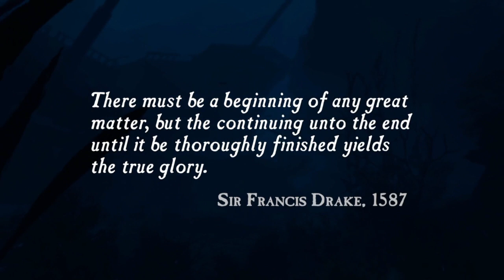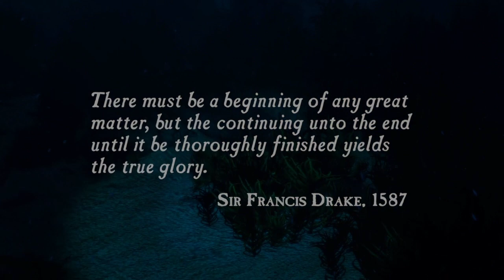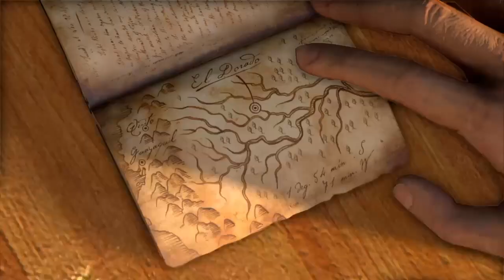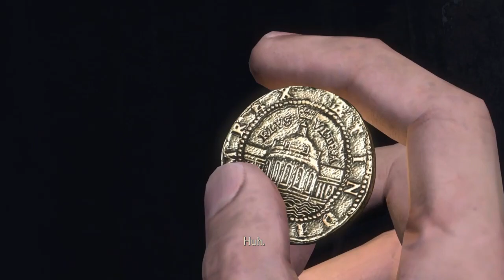UNCHARTED DRAKE'S FORTUNE Part 1: The Road To El Dorado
Nathan Drake & Elena Fischer discover the coffin of Sir Francis Drake. Nate ditches Elena with his friend Sully to the Amazon, where clues to El Dorado await them.

Welcome to the first episode of the Uncharted franchise gameplay. Every Tuesday and Thursday, I will be releasing the next episode. But don't worry, I may also release gameplay videos of other games if I get the chance. Been very busy lately. Next episode releases on Thursday.

Song: Mondays
Artist: Onlap